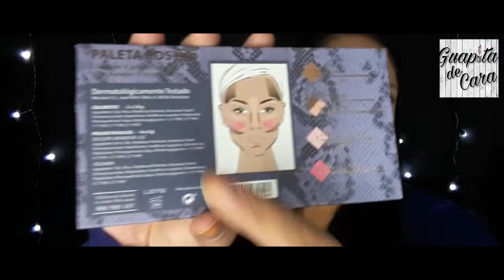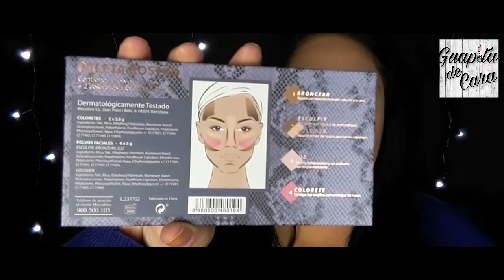MaquillaT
Descubrimos juntos la paleta de Mercadona MaquillaT.